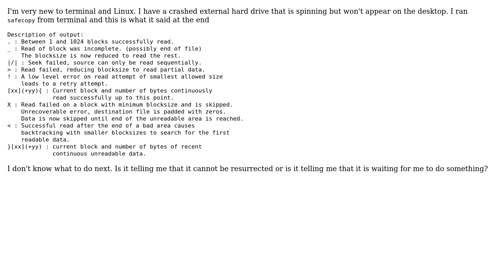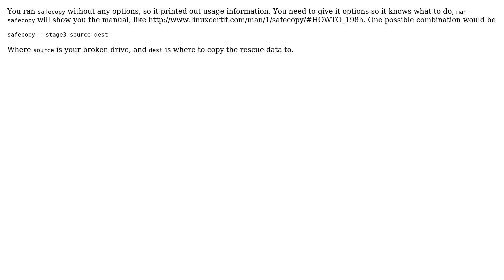Unix & Linux: How do I run safecopy in terminal? (2 Solutions!!)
Unix & Linux: How do I run safecopy in terminal?

With thanks & praise to God, and with thanks to the many people who have made this project possible! | Content (except music & images) licensed under cc by-sa 3.0 | Music | Images & others | With thanks to user Jeff Schaller user invert user francis user Andrew Gunnerson and the Stack Exchange Network Trademarks are property of their respective owners. You are responsible for your own actions.